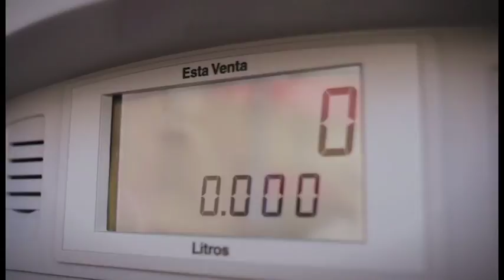INSER COMBUSTIBLES MELISSA 06 OCT LEO